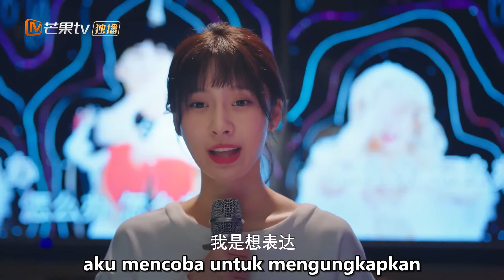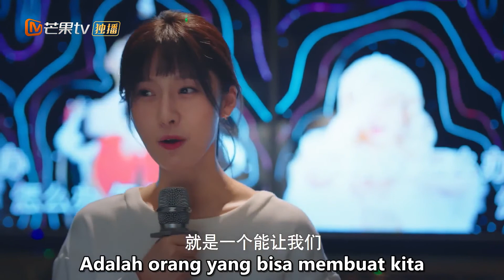Pidato Menarik dari Ye Xuan | Party A Who Lives Beside Me | MangoTV Indonesia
【Synopysis】
Romansa tempat kerja mengikuti Ye Xuan yang menemukan bahwa tetangga sebelahnya tidak lain adalah Partai A yang mendominasi. Ye Xuan adalah desainer pemula dengan impiannya sendiri ...